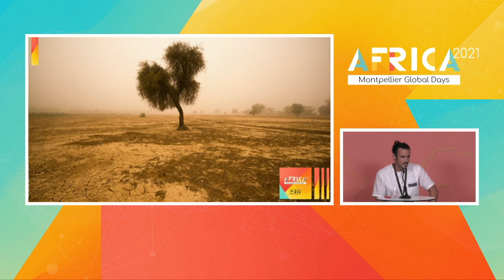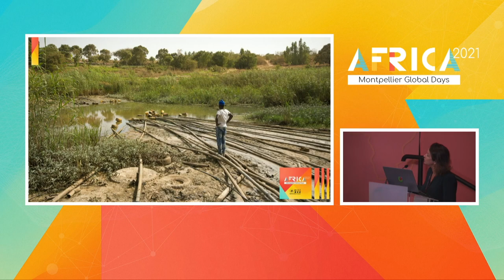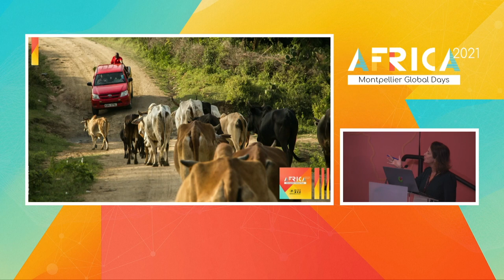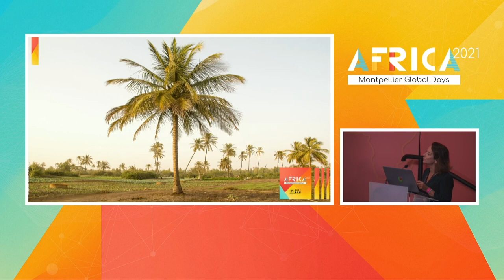Transitions agroécologiques – session 3 : Innovations socio-techniques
En amont du nouveau sommet Afrique-France, les Montpellier Global Days ont donné lieu à deux jours de dialogues sur les transitions agroécologiques, pilotés par le Cirad, avec l’Institut agro. Les discussions portaient sur le continuum recherche-formation-innovation-incubation, aux côtés d’une trentaine de partenaires africains.

0:00 table ronde sur les innovations socio-techniques
1:33:27 Présentation de la dynamique de transition agroécologique au Sénégal (DyTAES)